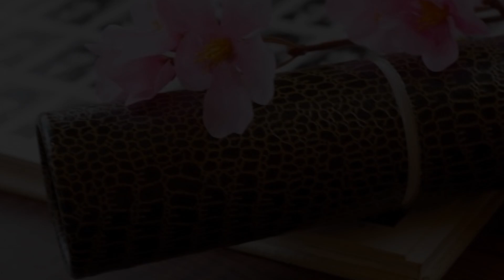卒業／斉藤由貴（関稔オカリナ演奏）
2023年も今日から3月です。3月といえば「卒業式」のシーズン。
今回は、1985年、斉藤由貴さんのデビューシングル曲を演奏しました。

伴奏は、karaTubeさんのカラオケを使わせていただきました。

あなたも楽しくオカリナを・・・

オカリナ：ＴＮＧ白磁器モデルアルトC管
カメラ：Sony ZV1
レコーダー：TASCAM  DR-07MKII
動画編集ソフト：COREL  VideoStudio Pro 2022